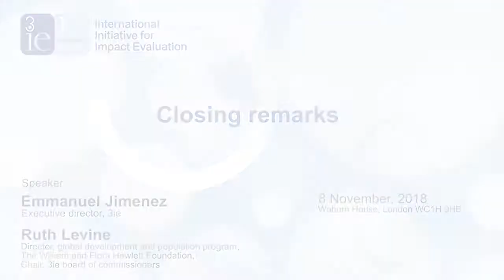Bridging the chasm between the generation and use of evidence | Ruth Levine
Ruth Levine referenced American political scientist Robert Putnam’s study of social capital to explain how best to build trust among people who are producing and using impact evaluation findings. Bonding is when we are operating in a like-minded group, creating a shared vocabulary, a shared framework that we all understand and reinforcing the same set of ideas. Bridging is when we extend ourselves to others not just like ourselves, seeking points of connection around a shared goal in pursuit of this connection and when we are willing to go the extra mile to speak in a language familiar to others and listen to other points of view.

While 3ie’s first decade was spent in closing the evaluation evidence gap, the next challenge is bridging the chasm between the generation and use of evidence. She recommended that more time be spent on building bridges with people who use other methods and have different perspectives, rather than bonding mainly or exclusively with people in the impact evaluation community.

For more information on 3ie London Evidence Weel 2018, please